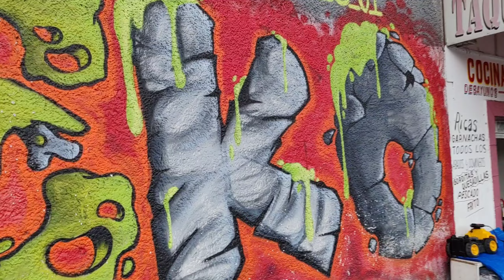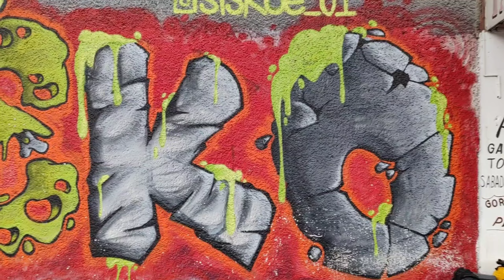Arte urbano, graffitis y murales elegantes en Ciudad de México on road 47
Hola gente guapa, elegante y de buen gusto, soy Carel y piloteo un taxi del aeropuerto, circulo por toda la CDMX y en ocasiones me encuentro puestos de comida, autos clásicos o antiguos, fuentes, esculturas, monumentos, arte urbano, graffitis y murales, fabulosos y los quiero compartir con todos ustedes, también tomo fotografías de mi colección de tortugas ninja, si a ti también te gusta cualquiera de estos temas y quieres compartir cualquier cosa respecto al tema por favor déjame un comentario, estaré feliz de leerte.